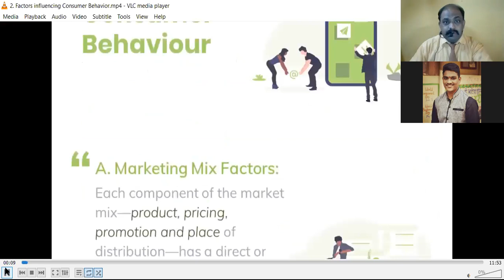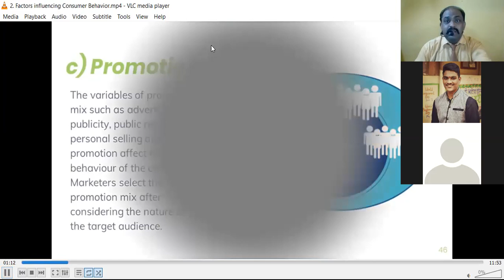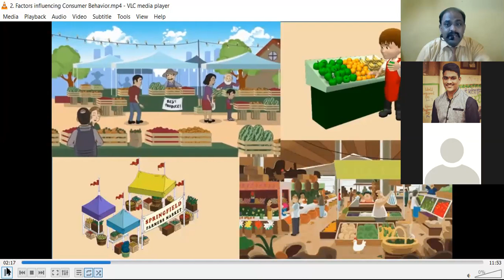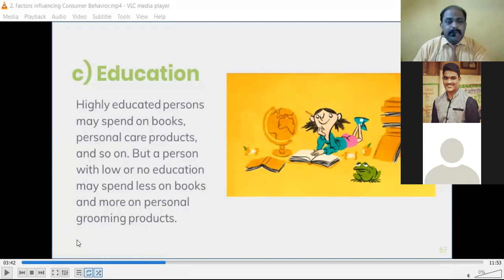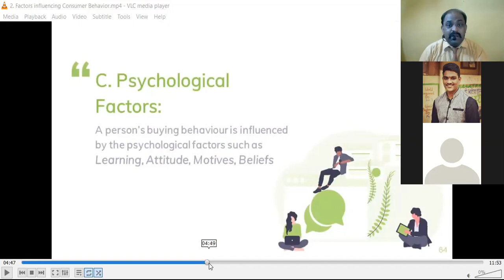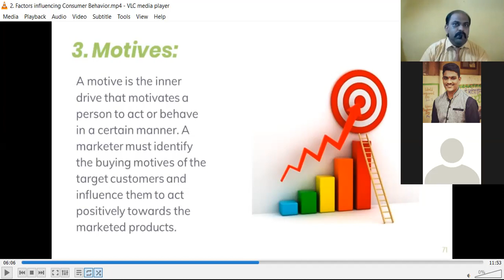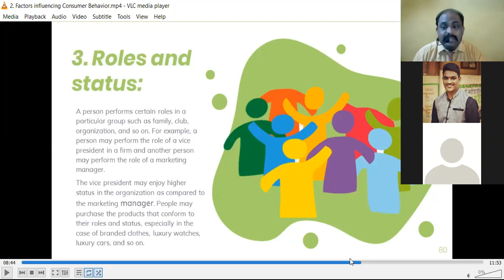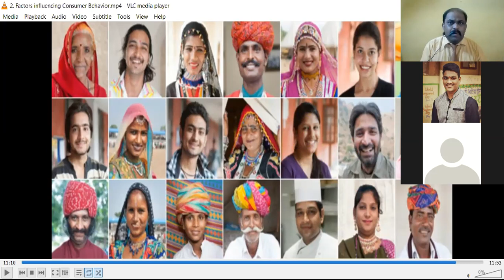TYBCOM DIVISION A CONSUMER BEHAVIOUR SESSION 2